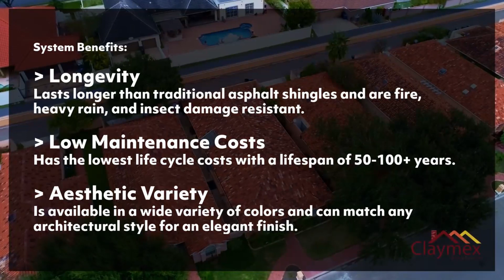Roofers in Harlingen - Residential Roofing | Clay Tile Roof Installation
In this project tear off and replace a residential tile roof with Claymex's Brick & Tile roof system which is significantly more durable than traditional shingles, can last you more than half a century.

✅ Longetivity - Lasts longer than traditional asphalt shingles and are fire, heavy rain, and insect damage resistant.
✅ Low Maintenance Costs - Has the lowest life cycle costs with a a lifespan of 50-100+ years.
✅ Aesthetic Variety - Is available in a wide variety of colors and can match any architectural style for an elegant finish.

Our service area includes Hidalgo County: McAllen 78504, Edinburg, Mission, Weslaco, Pharr, Alamo, Donna, San Juan, Mercedes, Palmview, Elsa, Penitas, Alton, Edcouch, La Joya, Progreso, Palmhurst, Sullivan City, La Villa, Sharyland, and La Homa.

We also proudly serve our Cameron County neighboring cities: Brownsville, Harlingen, South Padre Island, San Benito, Los Fresnos, Port Isabel, La Feria, Rio Hondo, Olmito, Rancho Viejo, Laguna Vista, Los Indios, Santa Rosa, Palm Valley, Combes, Bayview, Santa Maria.